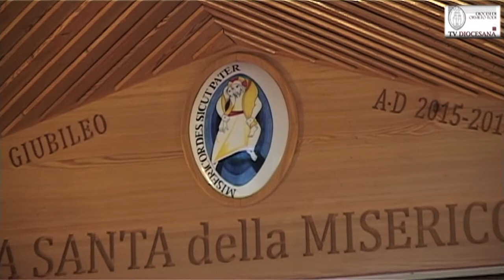13 NOVEMBRE 2016 - CERIMONIA DI CHIUSURA DELLA PORTA SANTA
A cura della Direzione Canali Tematici di ITALIAINRETE E TELEORVIETOWEB NETWORK - Direttore Antonello Romano - Art Director Camilla Ballarin - Executive Producer Maria Lavinia Sperotti